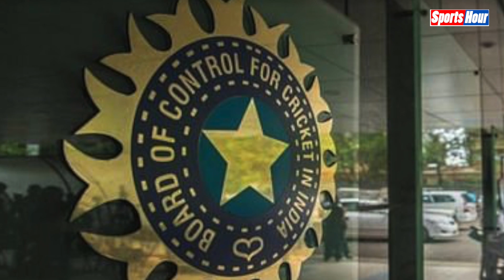Washington Sundar के अफ्रिका दौरे पर खतरे का बादल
भारत के ऑलराउंडर वॉशिंगटन सुंदर को लेकर एक बड़ी खबर है। आपको बता दें कि वॉशिंगटन सुंदर को कोरोना हो गया है. इसके चलते उनका दक्षिण अफ्रीका दौरे पर तीन वनडे की सीरीज में खेलना बहुत मुश्किल लग रहा है।